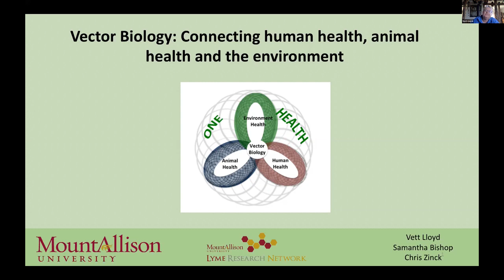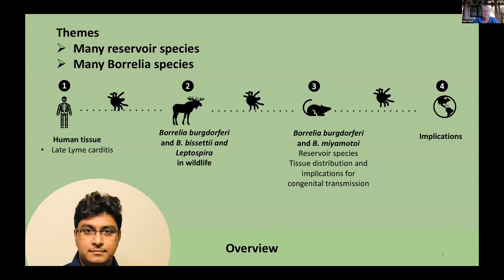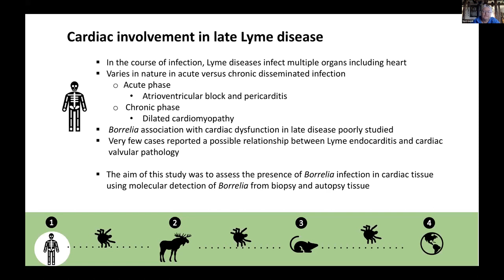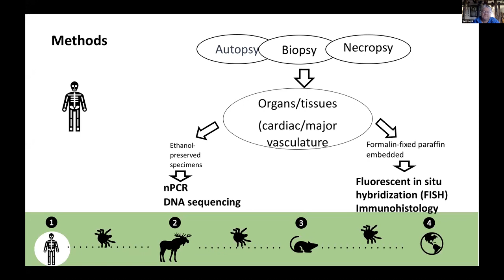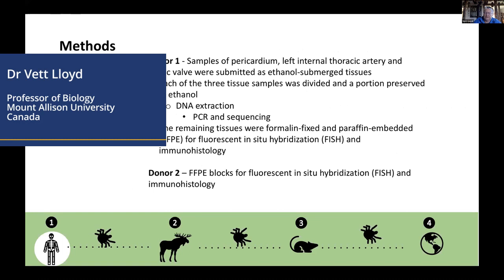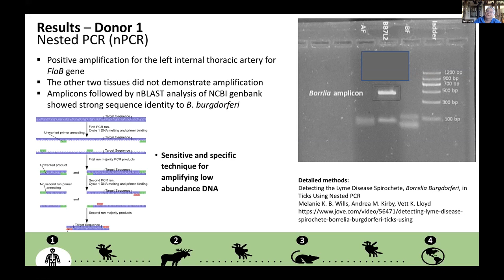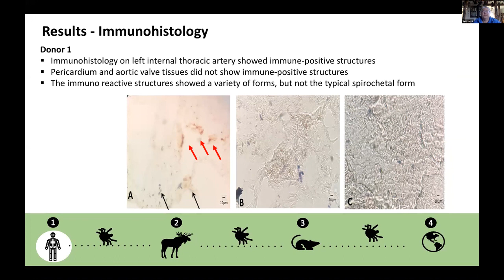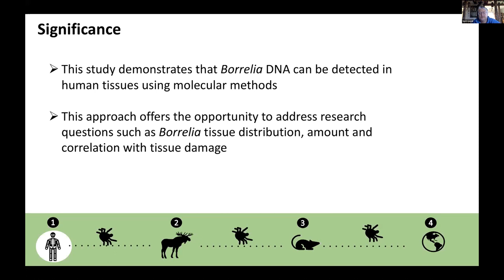Late Lyme carditis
Dr. Vett Lloyd,
2nd European Crypto-Infections Conference
26th-27th September 2020,
via Zoom